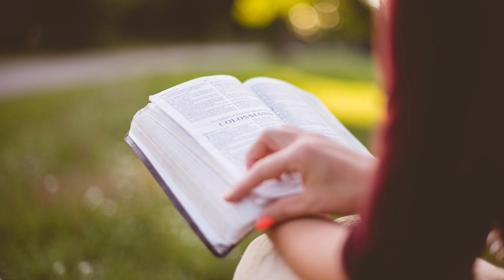24 Voci di donne bibliche - Le spose e le schiave